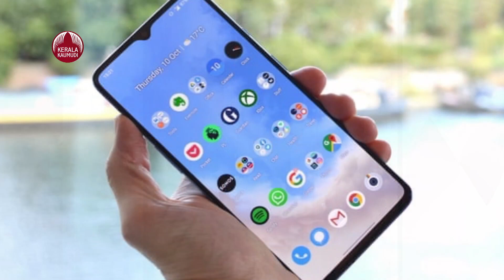ചൈനയെ തളളിക്കളയില്ല, വ്യക്തമാക്കി മോദി | India China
രാജ്യത്ത് ചൈനീസ് സ്മാർട്ട്‌ഫോണുകൾ നിരോധിക്കുമെന്ന റിപ്പോർട്ട് തള്ളി കേന്ദ്ര സർക്കാർ. ഇന്ത്യയിൽ 12,000 രൂപയിൽ താഴെയുള്ള സ്മാർട്ട്‌ഫോണുകൾ നിരോധിക്കുമെന്ന് ഇതിനോടകം റിപ്പോർട്ടുകൾ വന്നിരുന്നു. ഈ റിപ്പോർട്ടുകൾക്കെതിരെയാണ് കേന്ദ്ര സർക്കാർ പ്രതികരണവുമായി എത്തിയിരിക്കുന്നത്. രാജ്യത്ത് 12000 രൂപയിൽ താഴെയുള്ള ചൈനീസ് ഹാൻഡ്‌സെറ്റുകളുടെ വിൽപ്പന നിരോധിക്കില്ലെന്നാണ് കേന്ദ്രമന്ത്രി രാജീവ് ചന്ദ്രശേഖർ വ്യക്തമാക്കിയത്.രാജ്യത്ത് തദ്ദേശീയമായി വികസിപ്പിക്കുന്ന സ്മാർട്ട്‌ഫോണുകൾക്ക് കൂടുതൽ പ്രാധാന്യം നൽകുമെങ്കിലും വിദേശ ബ്രാൻഡുകളെ ഒഴിവാക്കില്ലെന്നും അദ്ദേഹം കൂട്ടിച്ചേർത്തു. നിലവിൽ, രാജ്യത്ത് 76 ബില്യൺ യുഎസ് ഡോളറിന്റെ ഇലക്ട്രോണിക് ഉൽപ്പന്നങ്ങളുടെ നിർമ്മാണമാണ്  നടക്കുന്നത്. ഇത് 2025 26 ഓടെ 300 ബില്യൺ ഡോളറിൽ എത്തിക്കാനാണ് കേന്ദ്രം പദ്ധതിയിടുന്നത്.ആഭ്യന്തര ഉൽപ്പാദനം വർദ്ധിപ്പിക്കുന്നതിനോടൊപ്പം കയറ്റുമതി ഉയർത്താനും കേന്ദ്രം ലക്ഷ്യമിടുന്നുണ്ട്.